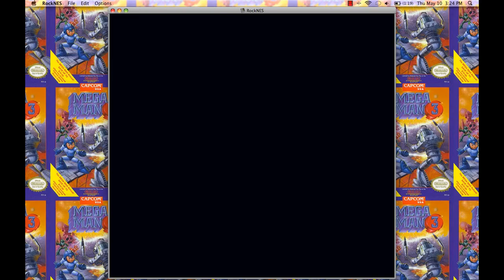Let's Play Mega Man 3 - Episode 2: Ballet 101 (Top Man's Stage)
In this episode we take a trip to ballet class, and learn how to spin like a graceful swan.

Hey everybody!  Welcome to episode two of my Mega Man 3 let's play.  I really like how this episode turned out, and I had a ton of fun recording it.  I hope you guys enjoyed it just as much.  I've branched out quite a bit, and am now doing several other let's plays on my channel as well.  You may want to check those out.  Oh who am I kidding?  Of course you do.  I also heard that Clicking was the like buttons weakness.  You better try it out, so that you can get equipped with some sweet like based power.
Thanks again!!

Legal Stuff:
This is a video of me giving step-by-step instructions to teach people how to get through the video game Mega Man 3 AND providing constant commentary on what is occurring onscreen throughout the whole video.  I in no way claim to have been a part of the development team for this game, nor do I claim to have had any involvement in the creation of said game.  The product I am submitting for monetization is my own unique outlook on the game.  The views and commentary given throughout the video are entirely my own, and make for a totally unique experience that cannot be found elsewhere.  I have played this game many times, and know things about this game's level design and controls that the average or casual gamer does not.  This video seeks to impart that knowledge to the viewer.  It also seeks to create a desire within them to experience this game for themselves.  Mega Man 3 is the intellectual property of Capcom.